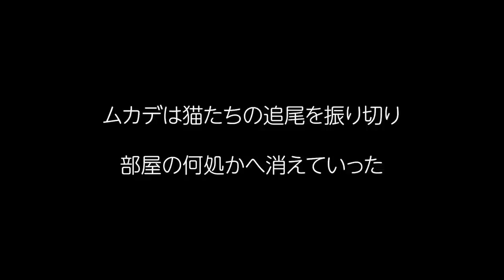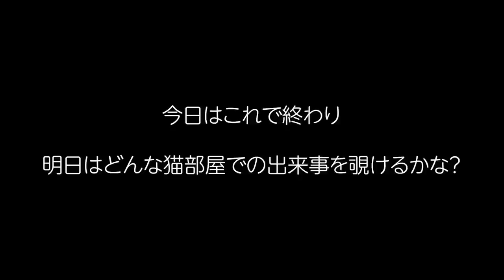【閲覧注意】猫部屋にムカデが出現！？猫たちが追いかけ回し、まやは子猫と戦った猫部屋訪問13回目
子猫の猫部屋訪問13回目。猫部屋にムカデが現れた。
アビシニアンのめるがアリーナを動かして諦めずに探したが、逃げられてしまった。その後、まやが子猫と戦った日

[仔猫部屋]
れあ Lea    (白黒　Bicolor　; April, 2020-)
さら Sala   (キジトラ　Brown Tabby ; April, 2020-)